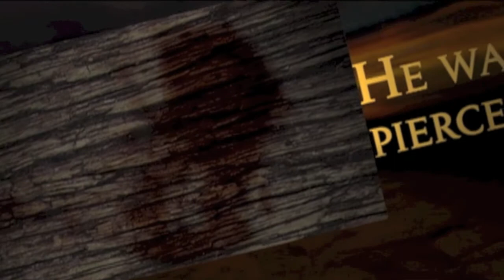Jesus, Religion, What's the Difference?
Join us at Vision for our latest sermon series Jesus or Religion.